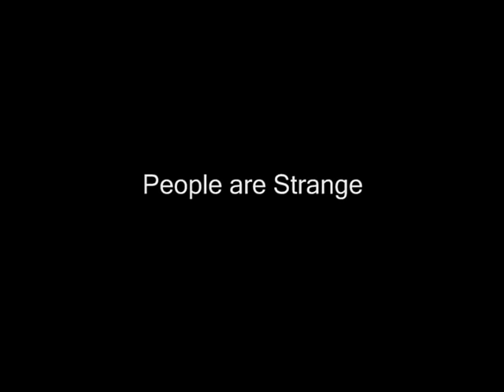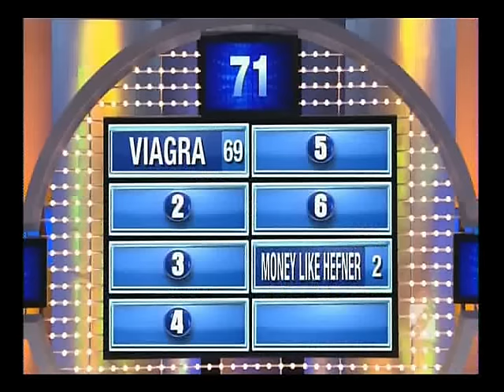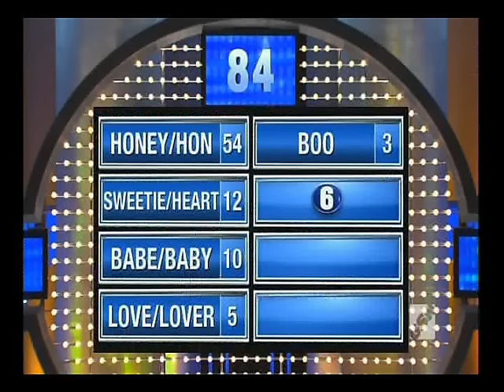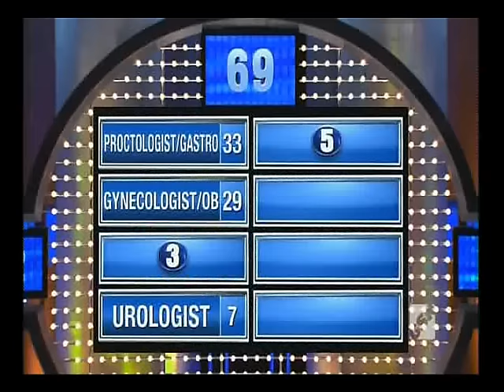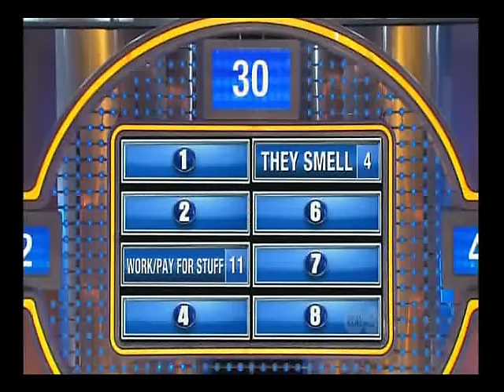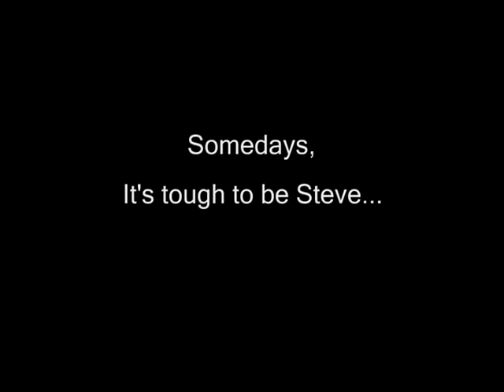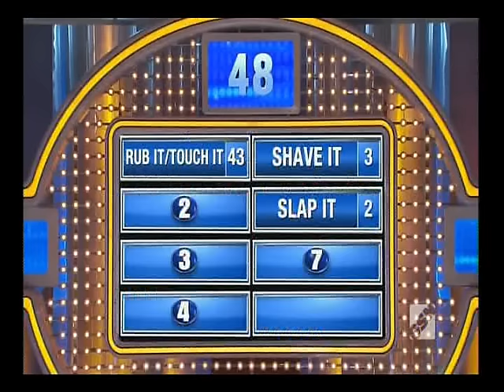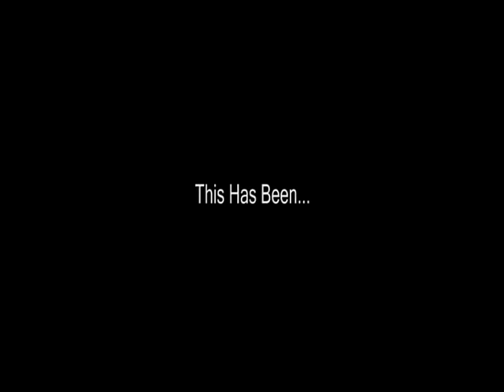Steve Harvey Kills On Family Feud # 4 - Beating a Dead Horse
USE AD BLOCK ! Because laughter should be free. The Best Moments EVER of Steve Harvey On Family Feud #4
Now 4 times funnier  - 4 Times Dumber With 4 Times More STEVE.